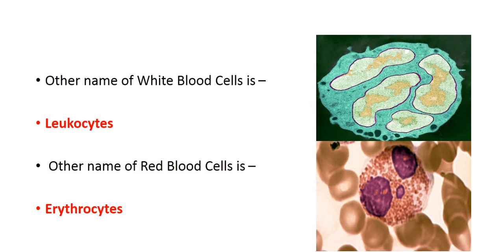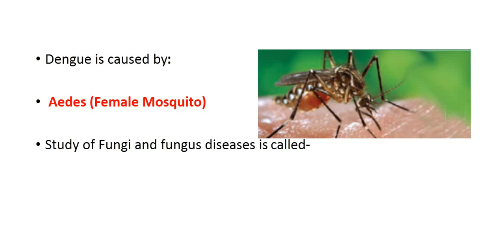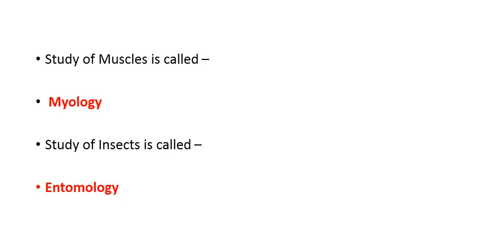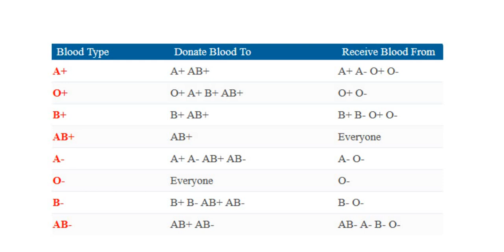Gerenal Science Most Important Question|| FIA ||NTS ||FTS ||ASI ||SST ||CT ||DM ||PSC ||PET ||PST